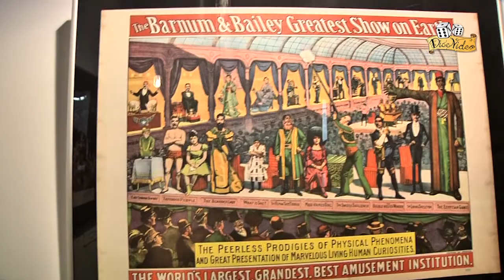Tatuaż: Freakshow, Sideshow, Circus - Piotr Wojciechowski - Wykład na WTK 2013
Geneza pojawienia się konwencji tatuażu. Ciekawość wytatuowanymi osobnikami na początku polegała na prezentowaniu ludzi z tatuażami na pokazach dziwactw, ale ewoluowała w spotkania osób wytatuowanych.

Piotr Wojciechowski, wydawca magazynu Tatuaż - Ciało i Sztuka w sposób jasny i klarowny prezentuje historię tatuażu podczas Wrocław Tattoo Konwent 2013. Wykład jest częścią edukacyjnego projektu poświęconego historii i genezie konwencji tatuażu, realizowanego wspólnie z Tattoo Konwent (Gdańsk Tattoo Konwent, Wrocław Tattoo Konwent oraz Katowice Tattoo Konwent).